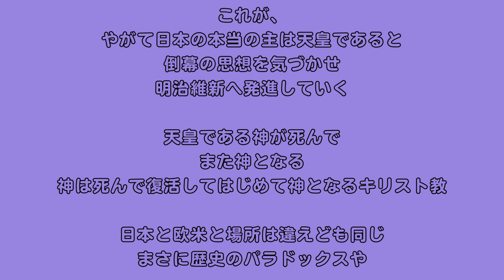For the Japanese the Enperor waw a god 日本という豊かな国は